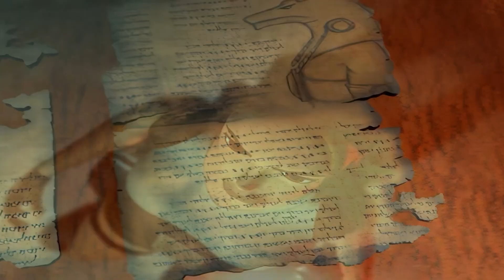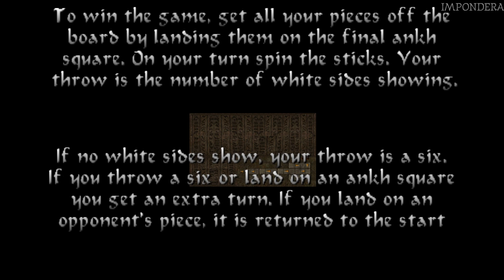Zagrajmy w Tomb Raider IV The Last Revelation cz.6: Tomb Of Semerkhet 1/2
Witam wszystkich widzów w "ostatniej" rewelacji TR'a.

Czwarta odsłona kasowej serii o przygodach dzielnej pani archeolog Lary Croft. Produkcja stanowi powrót do korzeni cyklu i pozwala zwiedzić tajemnicze grobowce Egiptu.

tłumaczenie: ja;)

Miłego oglądania,
życzy imp0ndera.